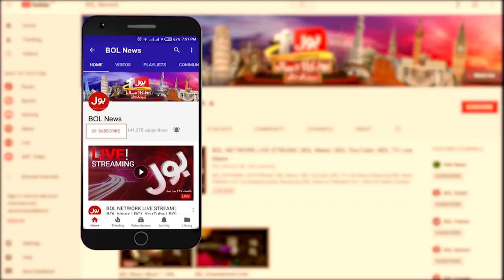Zafar Abbas JDC latest Video Message | Breaking News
JDC Zafar Abbas Tell the Reality
JDC Zafar Abbas Latest message
خدارا اس صورتحال کو سنجیدہ لو
اپنے آپکو گھروں تک محدود رکھو
ظفر عباس کا خصوصی ویڈیو پیغام